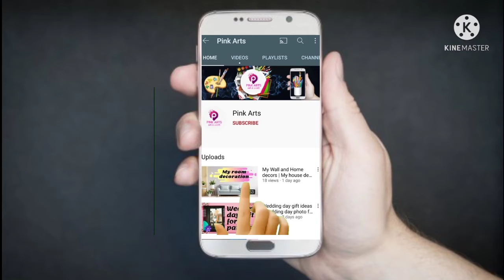How to make Lipstick pen | diy lipstick pen | pen decor | ink pen | best out of waste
lipstick pen.

materials required :

1. silver paper
2. colour paper
3. fevicol